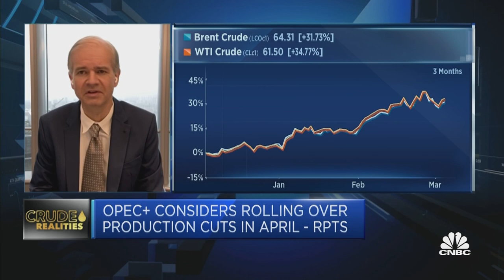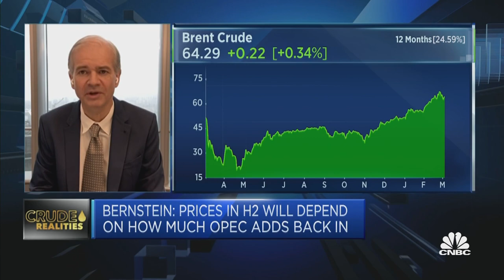Oil demand will remain fragile in the second quarter, analyst says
Neil Beveridge of Bernstein says there are "very optimistic signs" for oil demand given the vaccine rollout, but the pick up is likely to happen from the third quarter onwards.